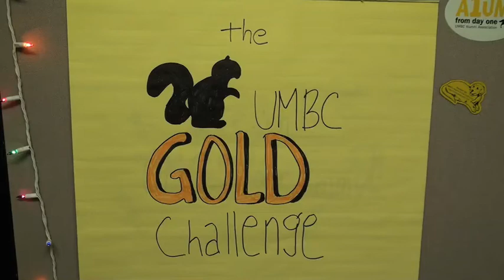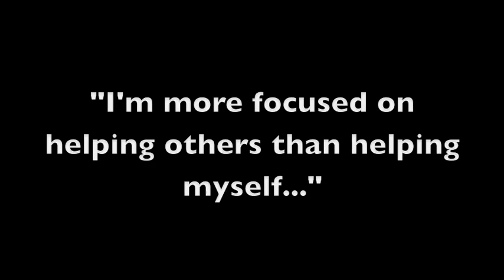Student Stories Ben D